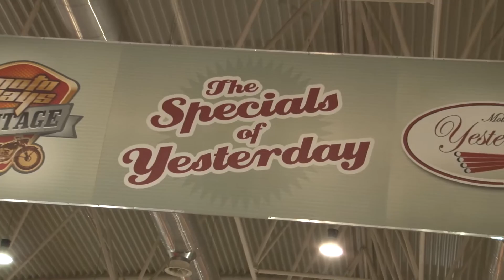Custom, Special e Tuning moto: la personalizzazione è di casa a Motodays 2014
Pezzi unici, moto che in realtà sono opere d'arte in movimento: nell'area Custom e Special di Motodays 2014, le meraviglie in esposizione sono davvero tantissime!